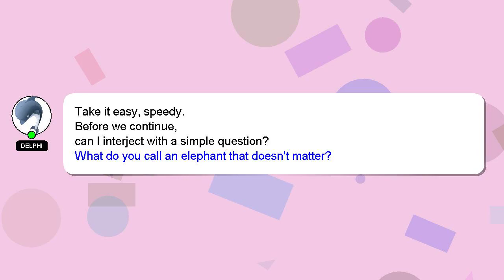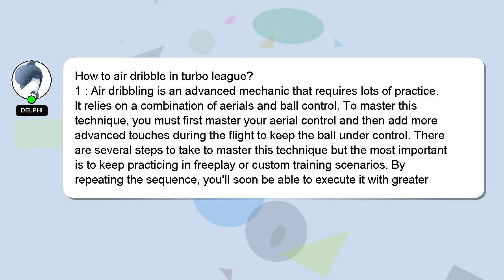How to air dribble in turbo league?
Let me give you a quick introduction about myself, Hey, I am Delphi. I am here to help you get the answers you are seeking. - How to air dribble in turbo league?

A 'heart' from me will indicate my appreciation for your answer.

*1 What we are experimenting :*